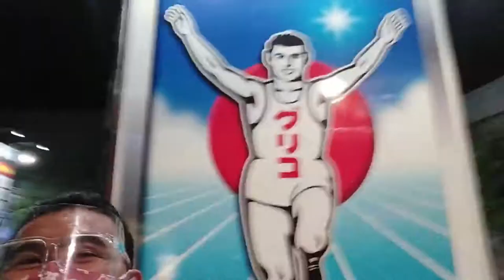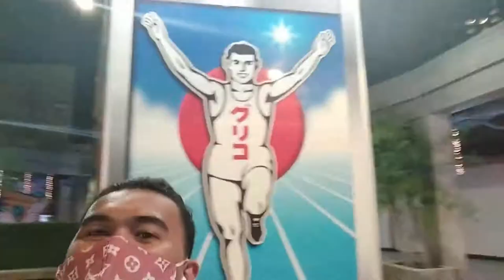CAVITY TO JEPEN! (pero no airplane) MY 1ST VLOG 😉😘